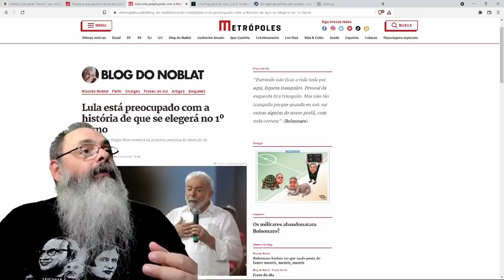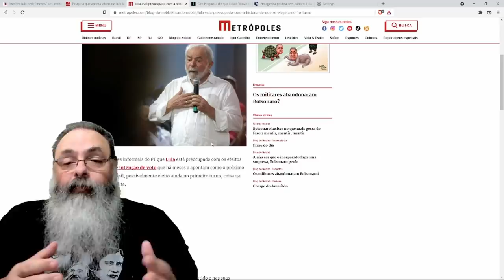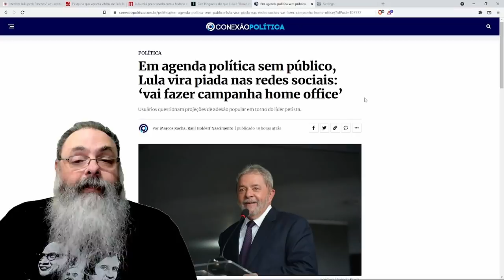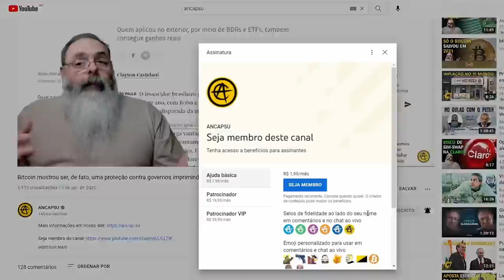Inacinho tá incomodado com pesquisas que dizem que ele vai ganhar no primeiro turno